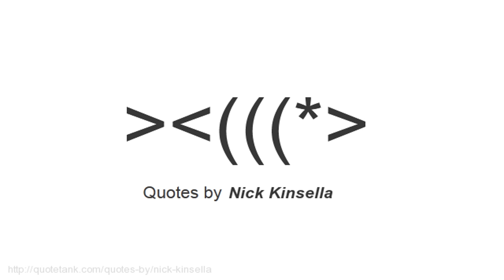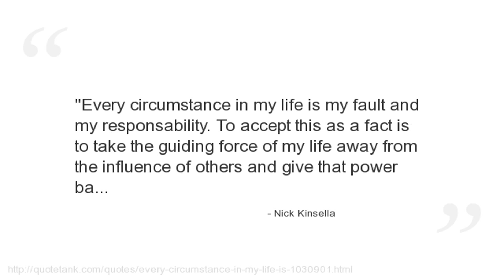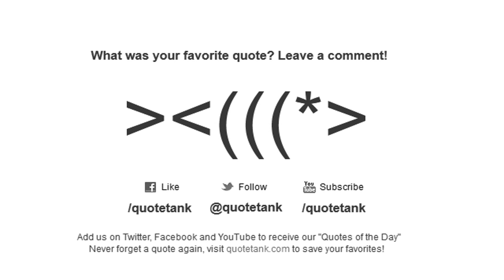Nick Kinsella Quotes